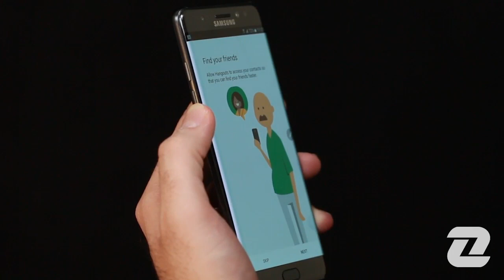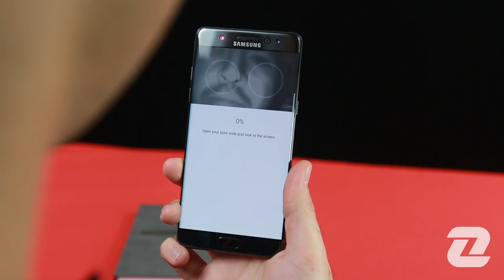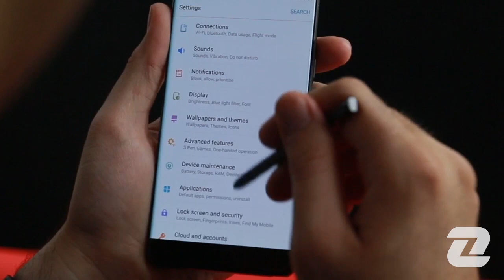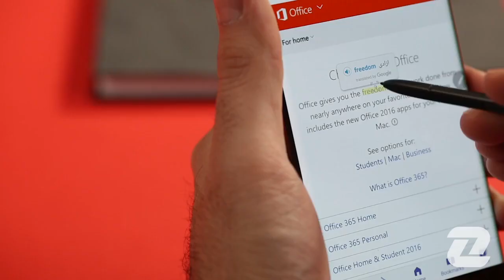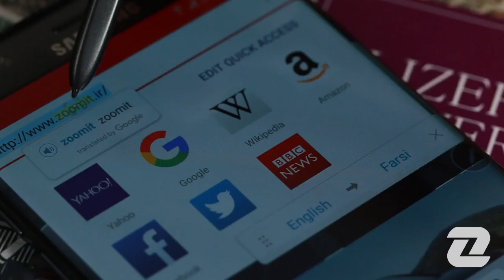نگاه نزدیک ویدیویی زومیت به گلکسی نوت 7 سامسونگ